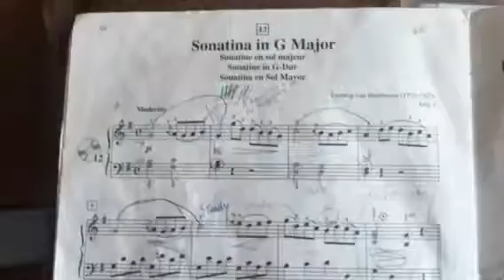Bk2, 12 Sonatina in G, RH, m.1-8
Suzuki bk 2, Beethoven